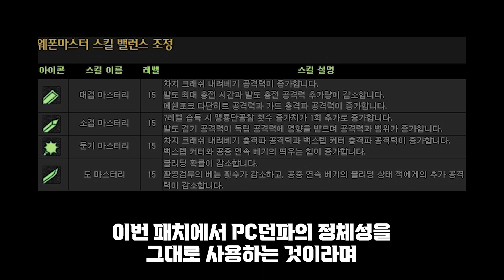[던파모바일] 웨펀마스터 리뉴얼 신 스킬트리 및 변경에 따른 연계 (던파M / DNF MOBILE)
12/22 웨펀 리뉴얼 패치로 인해 류심스킬 변경과 새로운 스킬에 대한 이야기와 스킬트리에 대해서.. 그리고 연계를 보여드림과 함께 영상을 만들어봤습니다

안녕하세요! PC종합게임 유튜버 단곰입니다!
영상 시청하시고 댓글도 달아주시면 너무 감사합니다!

멤버십 가입을 통해 단곰단에 가입하세요!